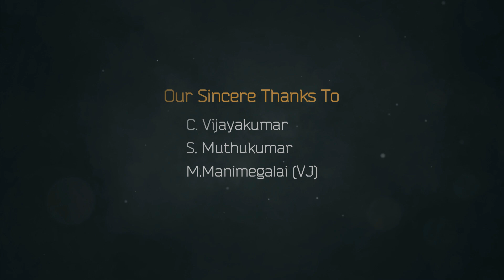" Family Fight " Feeling of Each and Every Child| LOVE MUSIC TAMIL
Love Music Tamil
        Present

Producers
Vijayakumar
KalaiMurugan

Family Fight

Written & Direction
KalaiMurugan

Cast :
 Dhana Coolstar
 Durga sona
 Gopesh

D.O.P
 Yathrigan

Editing :
 S.Rajesh

Dubbing Work
Love Music Studio

• Gemini Ganeshanum Suruli Raajanum - F...
Track - Valimai Mother Song Bgm
Used Channel -
/ ncsmusictamil2
Used Music -
• Valimai - Mother Song Bgm || Ncs Musi...

Hello Viewers..,
எங்களது விடியோ உங்களுக்கு
Love Music is the Channel for Oppari Pattu, Therukoothu, Naattupura Paatu,ShortFilms and Album Songs which is full and full made by our Own Copyright Content.
Enjoy watching new trendy and different concepts and keep encouraging us.